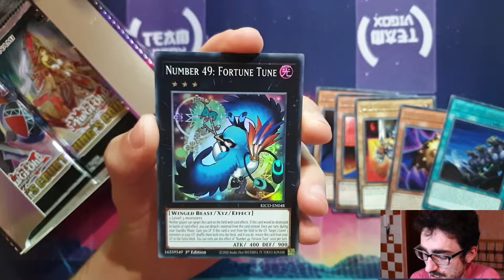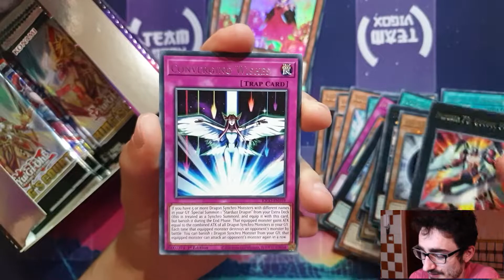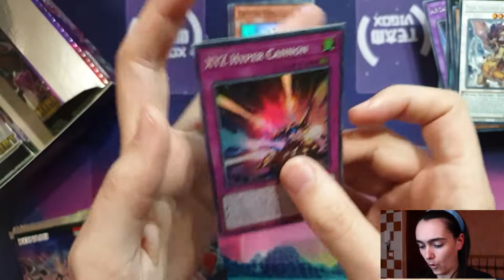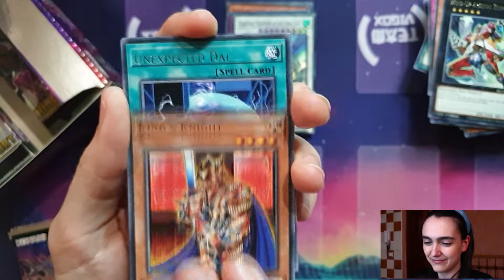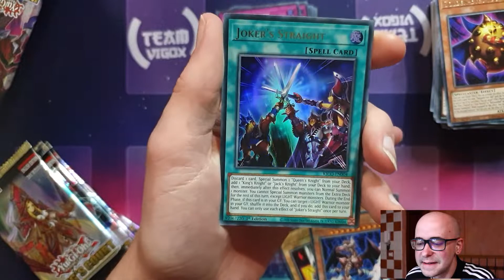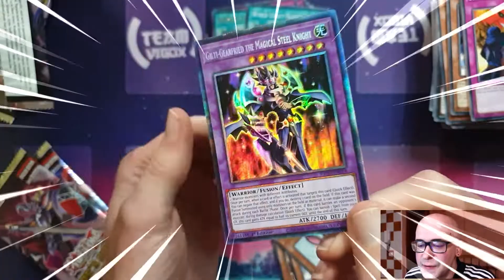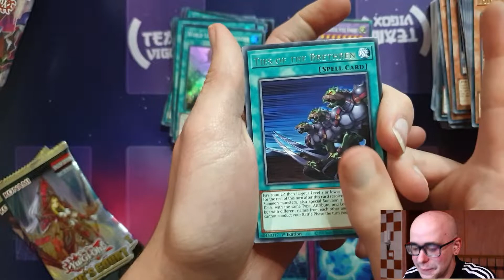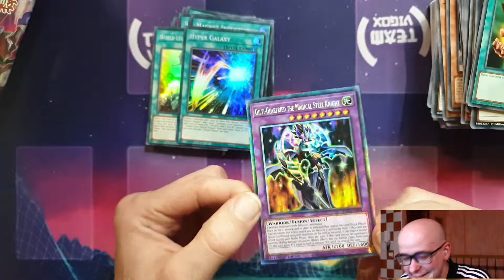Unboxing KING'S COURT - Yu-Gi-Oh!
Hey-Ho! Yu-Gi-Oh!
Unboxing de KING'S COURT, ¡producto de Yu-Gi-Oh! lanzado en julio de 2021!

¡Menuda sorpresa nos llevamos con esta apertura!

Social:
- Enlace a nuestro servidor de Discord: